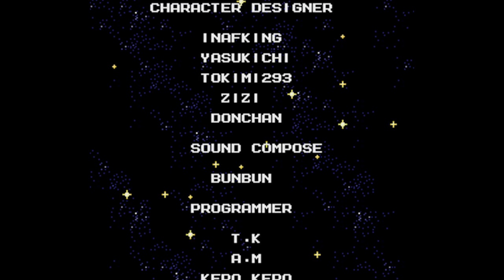Mega Man: The Wily Wars (2021 Ver.): Part 43: MM3 Wily Stage 6 (Gamma Final Boss & Ending)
Just when you thought that Wily was finished, it turned out that Mega Man was fighting a fake.

The real Wily had one more trick up his sleeve, and it was none other than using Gamma! The giant peace-keeping robot he built alongside Light was now being use for destruction!

For a final boss, though, this guy felt like an even bigger pushover than Mega Man 2's Alien. It has two phases where the first has needs you to climb up to the little guy at the top. He's weak against Hard Knuckle.

Once he's taken out, Wily will complete Gamma buy attaching his head on. If you want to finish this boss right then and there, all you have to do is jump to where Wily is and hit him with the Top Spin! IT TAKES HIM OUT IN ONE HIT!

This is when Wily gives up for real... but then his whole base falls apart. Some of its debris ends up falling on Mega Man and knocking him out.

Luckily, Proto Man was there to rescue Mega Man. But why did he care for Mega Man so much after having fought him several times before...?

Later on, Mega Man wakes up back at home and reports to Dr. Light. They hear a whistle and Light realizes it's from Proto Man.

The truth is that Proto Man is another one of Dr. Light's creations. In fact, he's his very first robot to have feelings of self-awareness, thus making Proto Man both Mega Man and Roll's oldest brother. That's why he cared for Rock so much in this game.

On the other hand, Blues here wasn't too fond of his father. He was built with an unstable core that Light wanted to fix, but Proto Man feared that this would change his identity too much. So he ran away from his creator and his home, even if this meant he was more likely to die, and it didn't help matter that Light just gave up on saving him. The only reason Proto Man lived on was because Wily was there to perk him up. It was Wily that even gave Proto Man his helmet and shield.

Until Proto Man discovered that Wily was waging war against his younger brother, Proto Man served under Wily. Now, he prefers to live as an aloof loner, while sometimes guiding and assisting Mega Man from time to time, and even challenging and training him to decide if he's been staying in shape to face against Wily. On the other hand, he still couldn't come to terms with directly living back with Light. Further so, Proto's encounter with Wily is what helped Wily gain more knowledge about robotics, and thus his ideas for world domination in the first place.

The name "Proto Man" makes perfect sense. He was basically Light's prototype to Mega Man, and yet "Blues" can also cover his sad story of his creation and instability compared to his younger siblings.

As this is Wily Wars, after beating all 3 remakes of these games, you unlock a brand new campaign called Wily Tower, where Wily challenges you through new stages to face off against his exclusive trio of Robot Masters known as the Genesis Unit!

This will be the last time I have to do this because the Genesis Unit/Wily Tower levels have no NES counterpart!: